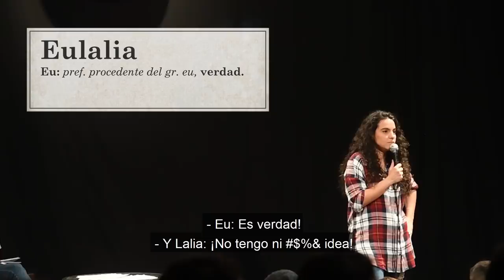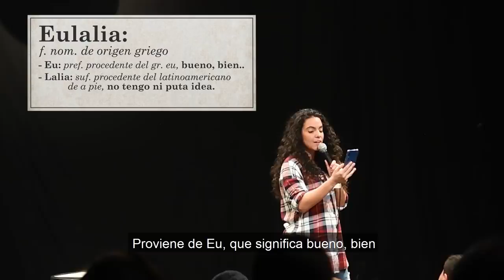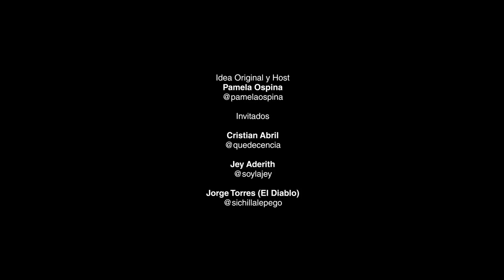Gracias por venir #2 (Pamela Ospina, Jey Aderith, Cristian Abril, Jorge Torres El Diablo)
La magia de un show en vivo, al alcance de todos. Una producción de la comediante Pamela Ospina y Probando Probando Comedia. Música por Yo Me Lanzo.

Capítulo 2: Pamela Ospina, Jey Aderith, Cristian Abril, Jorge Torres El Diablo comparten sus ocurrencias y su comedia.

Situaciones del stand up comedy: La complicidad en el bullying

Música por: YO ME LANZO